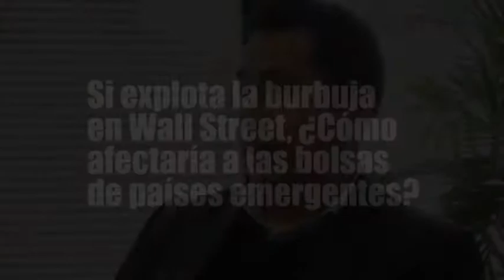ForexPerú: "La BVL va a ser una buena plaza en los años 2014 y 2015"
Su analista Diego Alonso Ruiz explicó que las bolsas de valores a nivel mundial muestran, estadísticamente, un rebote después de haber tenido un mal año. Además, explicó los efectos de una corrección en Wall Street sobre la BVL.